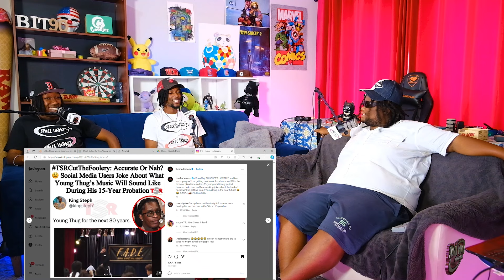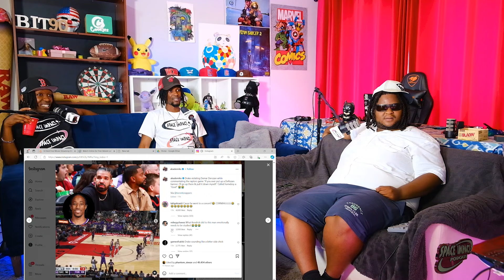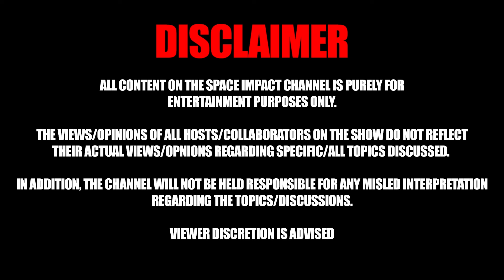Space Impaxt 113./Young Thug Free, Drake vs DeRozen, Lil Wayne Performance, Random Trips & More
Lowk
Lowkeyofficial